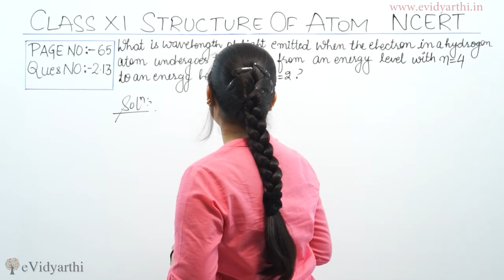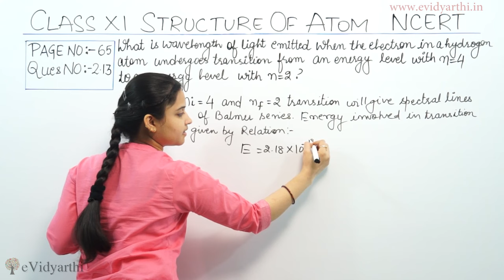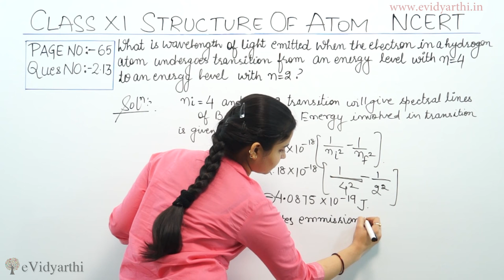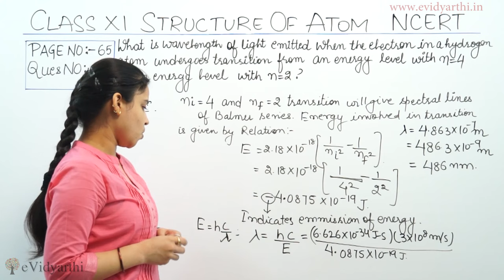Structure of Atom Q - 2.13, Class 11th CBSE Chemistry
Class 11th, Structure of Atom CBSE Online Chemistry Listen Videos & Practice Get chemistry updates, online test papers and Sample paper for class 11th